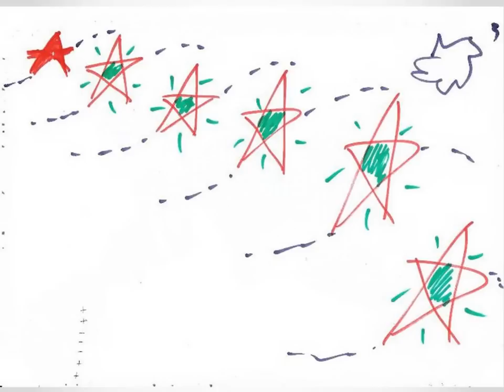АртМетаморфозы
Картины в ролике - только часть работ участников моих вебинаров и тренингов по раскрытию творческого потенциала.
Каждый из нас - Творец изначально. Разбудить спящие таланты - реально - верить в себя и действовать, сделать шаг - и Творить, ДАРить Миру РАдость своего проявления в истинной роли и предназначении.